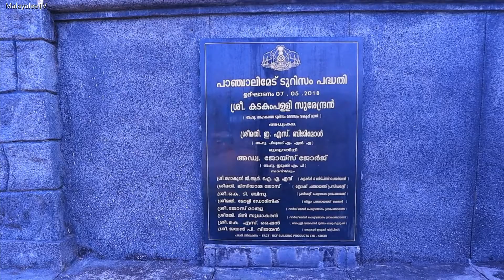Panchalimedu in Malayalam / MALAYALEE TV